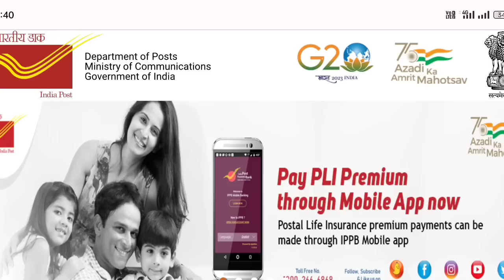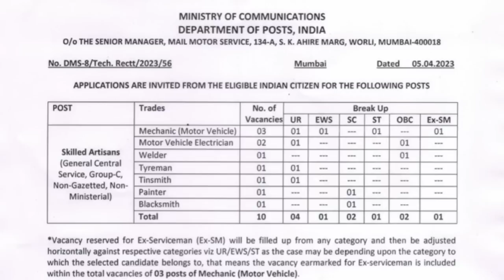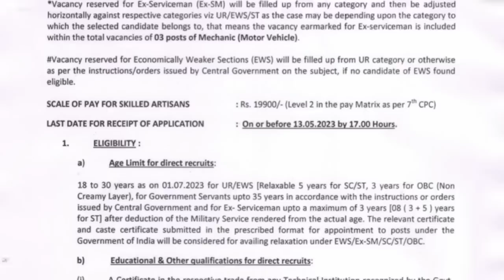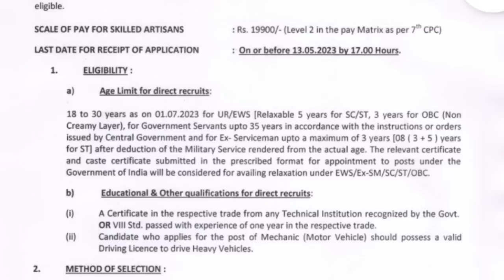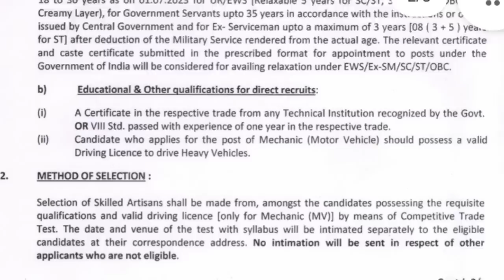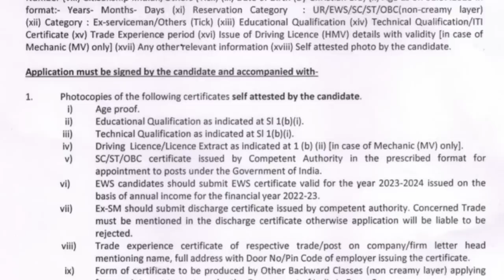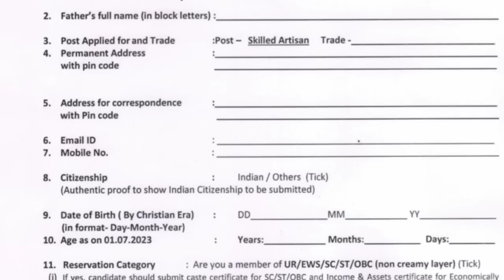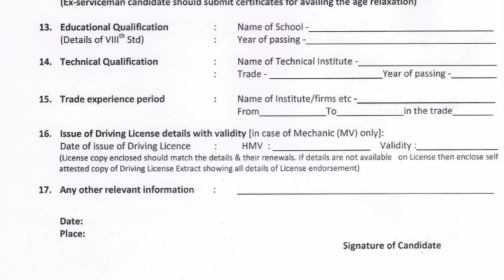Post Office New Vacancy 2023|Post Office Recruitment 2023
Hi Guys,  I Am Biswajit Today Special Topic Covered :;Post Office New Vacancy 2023|Post Office Recruitment 2023|